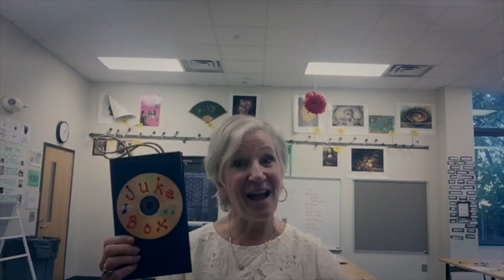Summer PD Tip from Dr. Jean Feldman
ESGI is the simplest, easiest to use assessment platform for conducting one-on-one assessments.